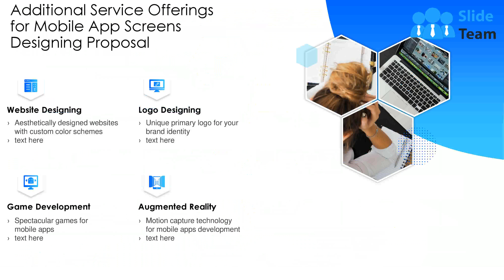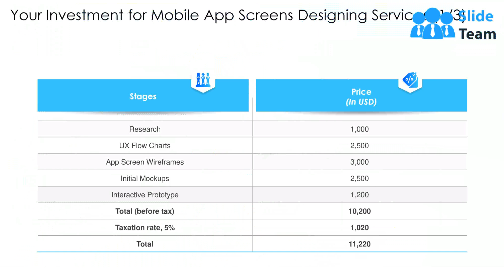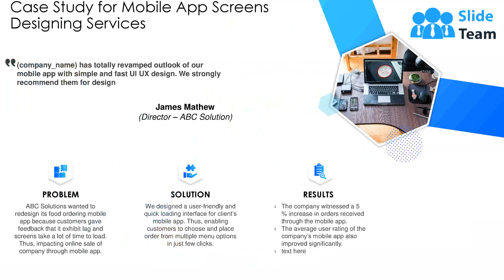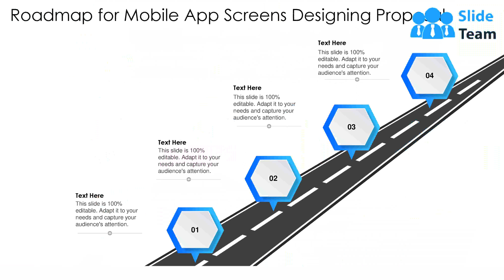Mobile App Screens Designing Proposal PowerPoint Presentation Slides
If your company needs to submit a Mobile App Screens Designing Proposal PowerPoint Presentation Slides look no further. Our researchers have analyzed thousands of proposals on this topic for effectiveness and conversion. Just download our template, add your company data and submit to your client for a positive response.